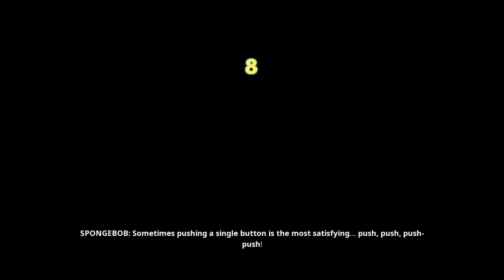It's Always Robots- Spongebob Squarepants: Battle For Bikini Bottom Rehydrated Part 1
Sorry that I'm a few days late with this, but none the less, Here's the remake of Spongebob: Battle For Bikini Bottom Rehydrated. This game is from my childhood, and it's was worth the wait. Enjoy!